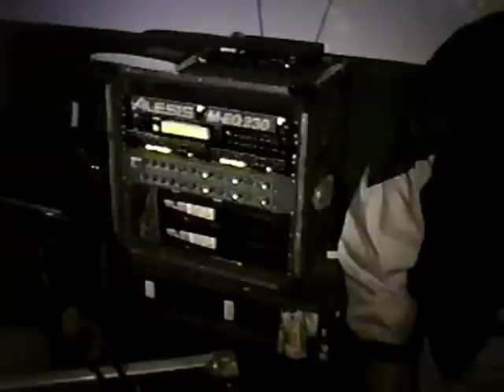Show do Cantor Latino em Caxambu (MG)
Ginasio Poliesportivo Julio Garcia - Caxambu (MG)
Sabado - 09 de Julho de 1997
Realização::  Equipe Over Night
DJ::    Peroba Deejay  ( Over Night )
Promoter::  Leopoldo Magalhães ( Over Night )
Filmagem:: Aurelio Gonçalves
Apresentador::  DJ Caçador   ( Over Night )